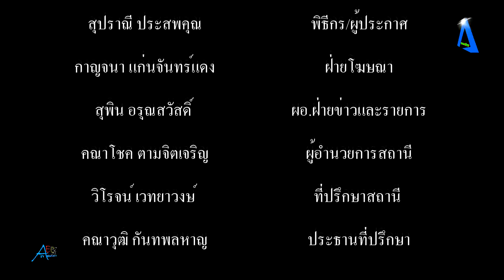กรมศุลกากร จับโคเคนนำเข้าประเทศ 15.5 กิโลกรัม มูลค่ากว่า 46.5 ล้านบาท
กรมศุลกากร จับโคเคนนำเข้าประเทศ 15.5 กิโลกรัม มูลค่ากว่า 46.5 ล้านบาท tvonline tvstreaming #

             วันทีj 15 กุมภาพันธ์ 2565 เวลา 13.00 น. นายพชร อนันตศิลป์ อธิบดีกรมศุลกากร พร้อมด้วย นายพงศ์เทพ บัวทรัพย์ รองอธิบดีกรมศุลกากร นายพันธ์ทอง ลอยกุลนันท์ รองอธิบดีกรมศุลกากร นายถวัลย์ รอดจิต ผู้อำนวยการกองสืบสวนและปราบปรามกรมศุลกากร นายกิตติพงศ์ กิตติขจร ผู้อำนวยการท่าอากาศยานสุวรรณภูมิ พ.ต.อ.มิลิน เพียรช่าง ผกก.3 บก.ทท.1 พ.ต.อ.จิรวัฒน์ เปี่ยมปิ่นเศรษฐ ผกก.สภ.ท่าอากาศยานสุวรรณภูมิ พ.ต.อ.อดิศ เจริญสวัสดิ์ รอง ผบก. ปส.3 บช.ปส. น.อ. ธนวิทย์ ธีรชาติธำรง ผอ.กอง 12 สปข. ศรภ. และ น.ส.จารวี ภู่ทอง สำนักงาน ป.ป.ส. ร่วมแถลงข่าวการจับกุมยาเสพติดประเภทโคเคน ที่ท่าอากาศยานสุวรรณภูมิ โดยนำเข้ามาจากประเทศบราซิล เมื่อวันที่ 14 กุมภาพันธ์ 2565 รวม 2 คดี จำนวน 15.5 กิโลกรัม (รวมสิ่งห่อหุ้ม) มูลค่าประมาณ 46.5 ล้านบาท